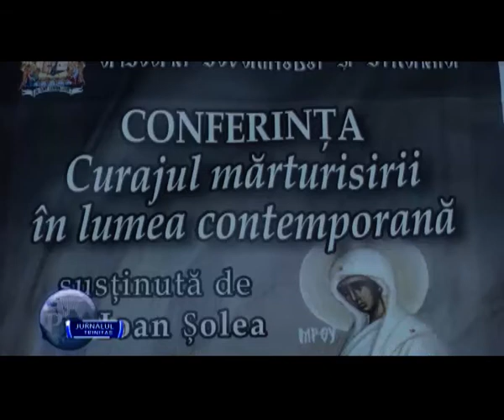Conferința „Curajul mărturisii în lumea contemporană”, la Severin